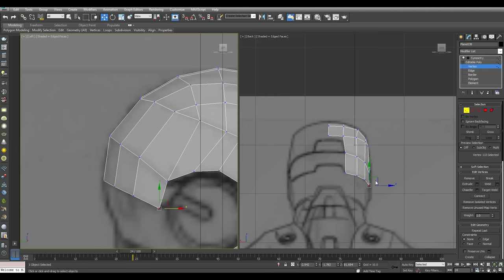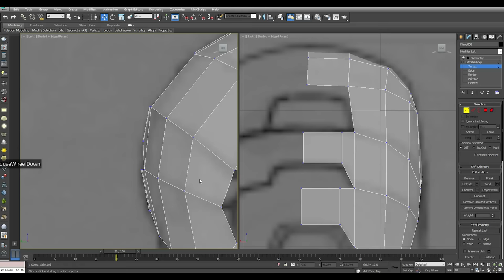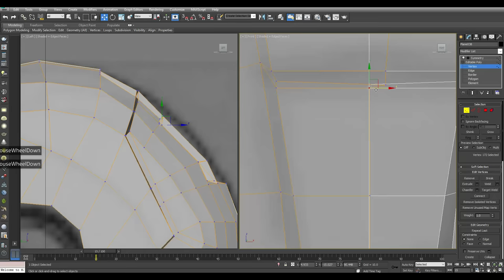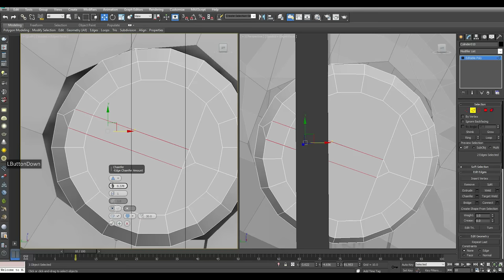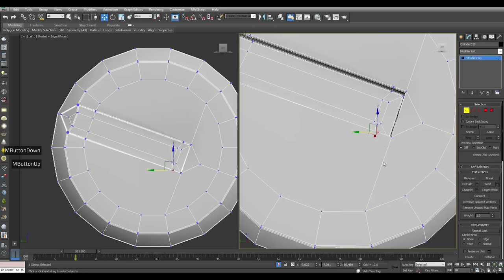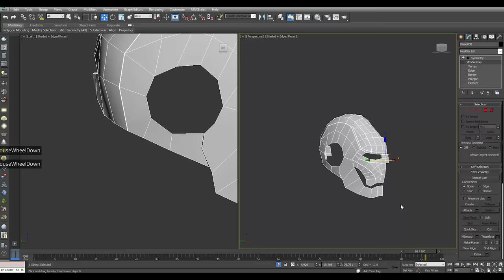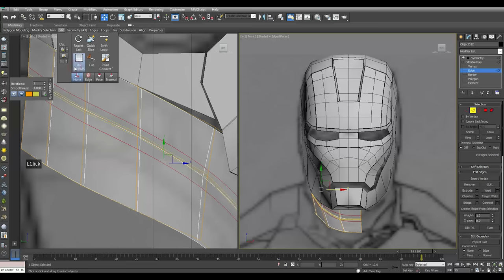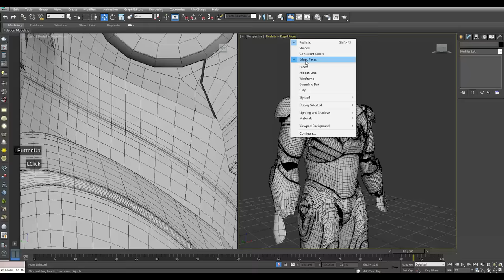Modeling Ironman 3ds max tutorial final part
Fingers not included , sorry friends !

Not much detailed !!